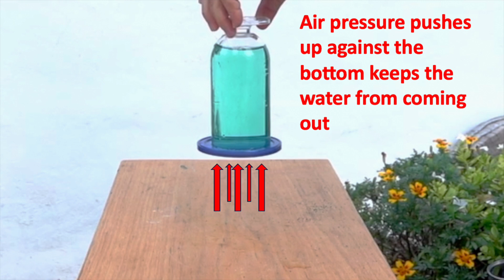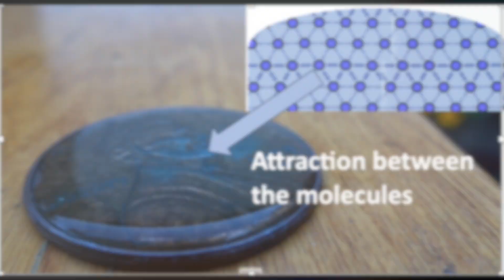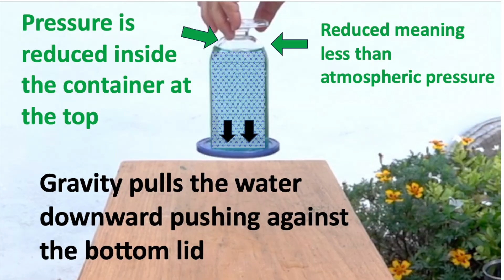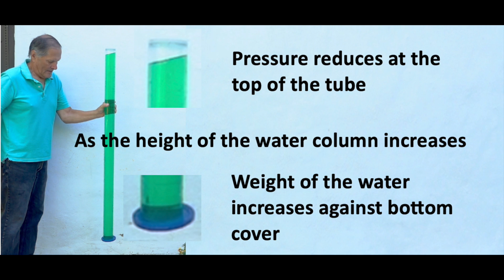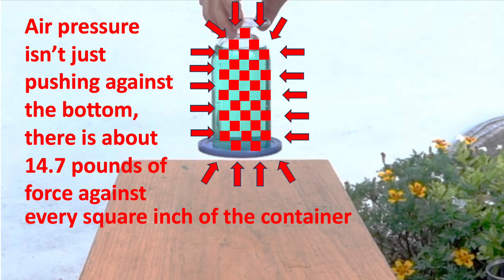Upside down water glass trick.. IMPROVING A GREAT DEMONSTRATION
Improved versions of a classic demonstration, the simple water glass turned upside down has a new twist when a balloon is used instead of a flat card..  The seal is improved enough that the jar of water can shaken and  spun around without the water being spilled out.  The weight of water inside the jar causes a slight pressure drop inside the container and the cohesive attraction between the water molecules hold them together  when turned upside down, with a lower pressure inside the jar, atmospheric pressure pushes against the covering, which in turn seals the opening of the jar so the water stays inside. This behavior would be similar to the action of a suction cup.

MISTAKE:   maximum water column should be 33.9 feet  which converts to 10.3 meters.
Absolute zero is usually referred to as a measurement of temperature,  in this case the absolute pressure is zero meaning it is a vacuum.

I briefly removed this video due to some questions about the explanation of the cohesiveness of the water being required for this to work and replaced it with a 2nd version that had that part of the  explanation removed.  After running some additional tests, I believe that it is correct as stated.  However, it is my theory and I value any additional explanations proving me right or wrong.

I have had quite a few additional questions regarding other variable in this  experiment I will test additional ideas and present them in a future video.